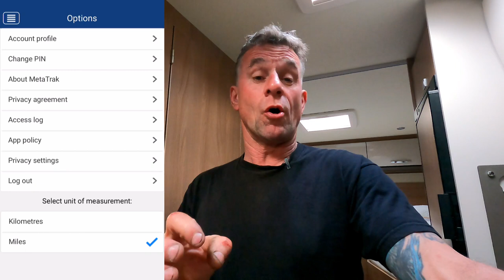Motorhome Alarms & Trackers that save you money 💰 on insurance premiums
We show you are Growler alarm system and tracker device that saves you up to 19% on you insurance premium
Automatic gearbox.
Twin Beds.
2\11litre Gaslow LPG.
2\ Universal EZ folder 16 Bicycles 🚲 😎

✅Apps

⛽️MyLPG.eu
💚Campercontact
🏕Park4night
🏩Top Platz

📗Directories
🚩Camper-stop Europe
🇪🇸 All the Aires Spain
🇬🇧 Britstops
🇫🇷 France Passion
🇩🇪 Bord Atlas
🏴󠁧󠁢󠁥󠁮󠁧󠁿🏴󠁧󠁢󠁳󠁣󠁴󠁿🏴󠁧󠁢󠁷󠁬󠁳󠁿Premier parks

🚍On board equipment:
shower
Television 📺 1.Avtex 2.Megasat
📀 Panasonic DVD